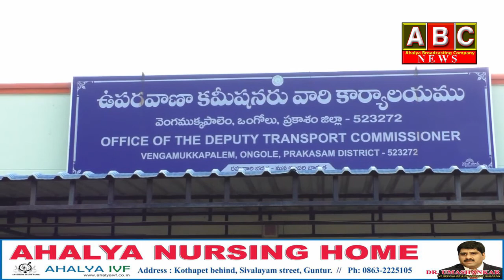అంబులెన్స్ ఓనర్ లతో సమావేశం నిర్వహించిన డిప్యూటీ ట్రాన్స్పోర్ట్ కమిషనర్, ఆర్టీవో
ABC NEWS
WATCH: అంబులెన్స్ ఓనర్ లతో సమావేశం నిర్వహించిన డిప్యూటీ ట్రాన్స్పోర్ట్ కమిషనర్, ఆర్టీవో ||ABC NEWS